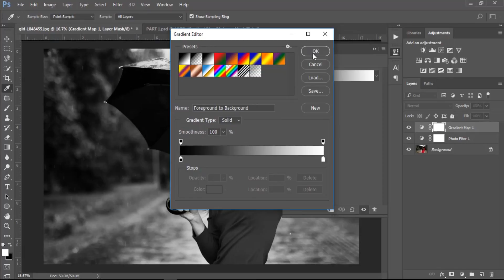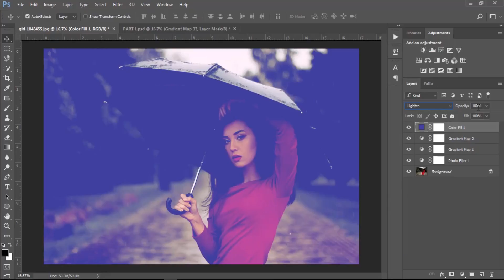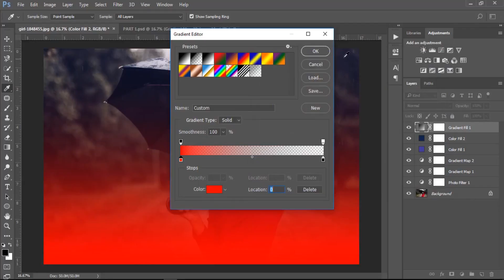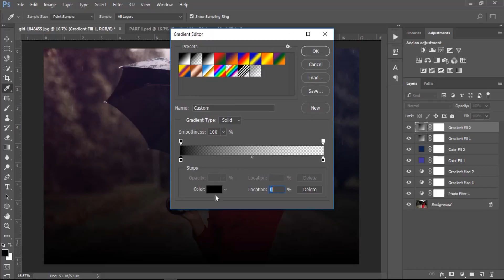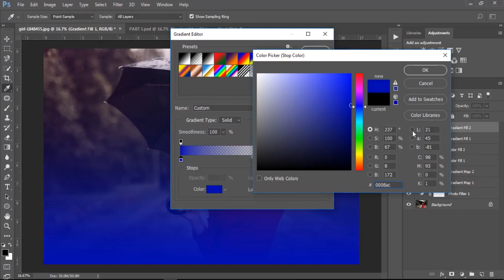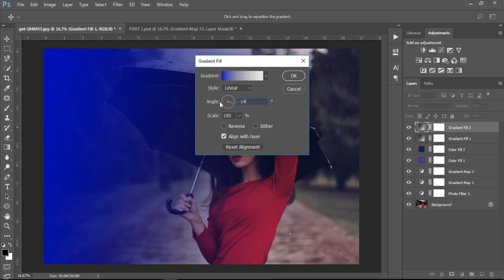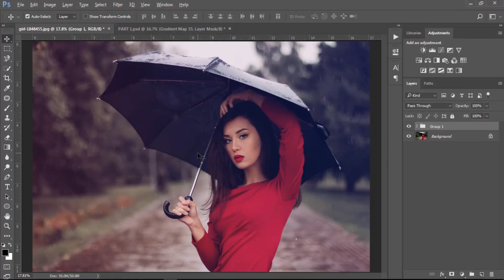How To Adding Dramatic Color Effect Into Photo In Adobe Photoshop CC [Part:1]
In this Photoshop Tutorial, you will learn to create a Dramatic Color Effect Into Photo In Adobe Photoshop CC.

➤Follow the link to Download the Same Image Used in this Tutorial:-

➤Check my Others Tutorials:
☛Photoshop Manipulation:-

"Welcome to "Photoshop Creationix" - If You Like Photoshop & Photography Tutorials, You're in the Right Place.I Will try to Cover all things about Adobe Photoshop, More Than Easiest Way & You Can Find it All Here."